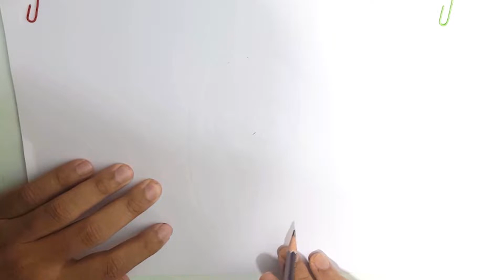Sheikh Hasina Drawing | How to drow Sheikh Hasina | Bangladesh Sheikh Hasina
"Azmir Drawing Academy"

It's super easy technique on art tutorial.Not only kids but also people of all ages can get interested how to draw easily through watching videos.

Follow us step by step for learning new techniques in art.It will help you to draw easily with in a moment without any confusion.

Artist:- Today's picture was painted by our beloved younger brother "Azmir Maud Surjo"
who is extremely talented with his own creativity.

At the time of drawing,he likes to use, A4 size paper, Pencil, Rubber, Scale, Drawing board, DOMS 24 color pencil, & DOMS 12 water color pens etc…..

. Music ♪♫ .

Thank you for visiting our channel and watching our videos.
It inspires/motivates me to create more videos & at the same time help me to go ahead in this sector.If u r willing to support me showing eagerness on drawing,then it'll help me to use best canvases, brushes, paints ...

* If you have any special request on particular topic of drawing, please suggest me in comment box...
We'll try our best to fulfil your desires...